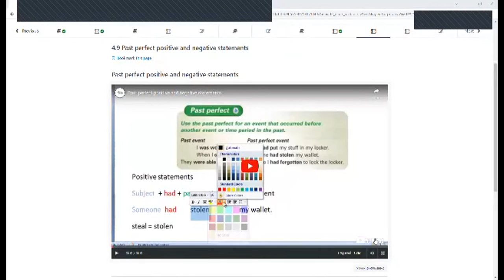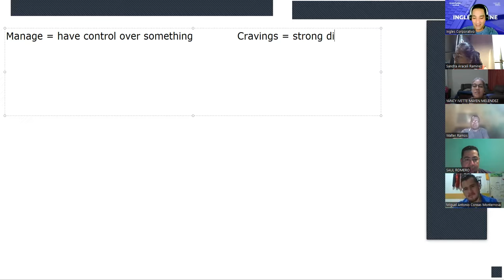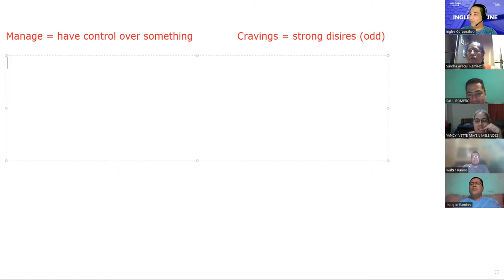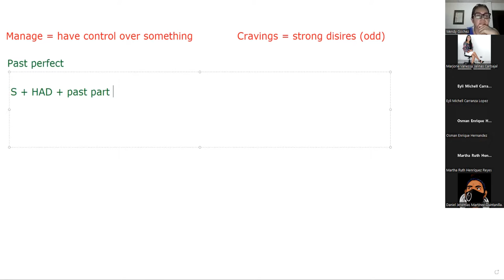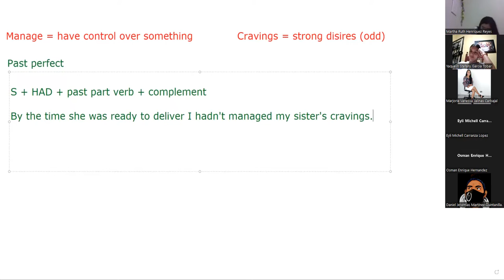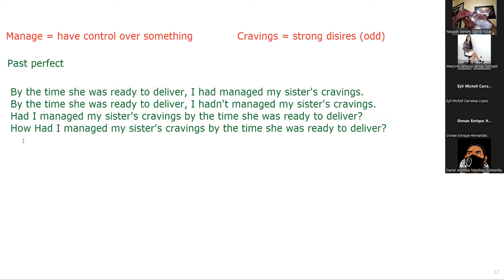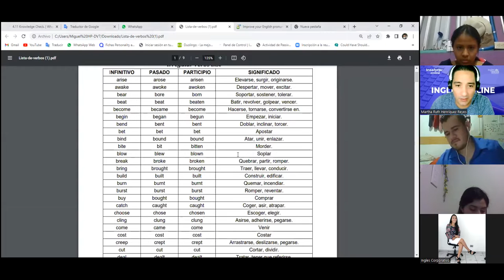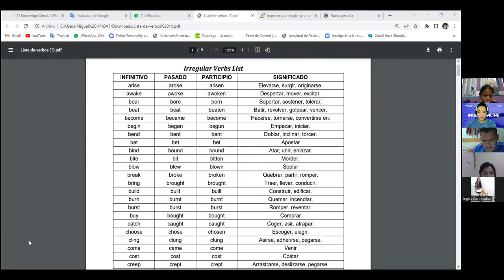Inglés Corporativo-21-07-2022-Past perfect positive, negative and question statements